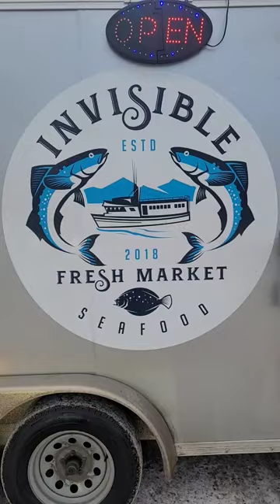Invisible fresh market seafood is selling in anchorage alaska.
We are a family owned fishing operation that catch, clean, pack, and sell seafood.